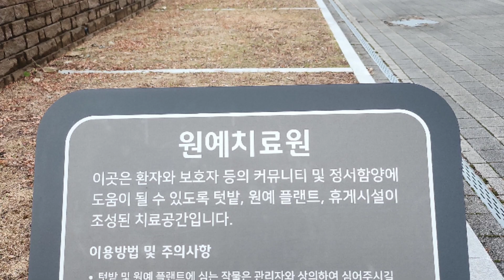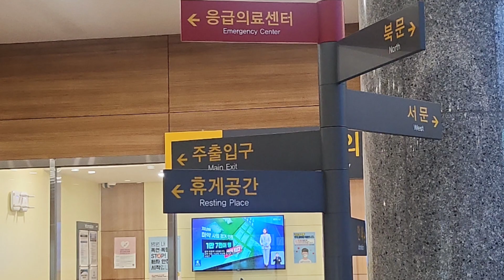국립경상대학교창원병원(북문)